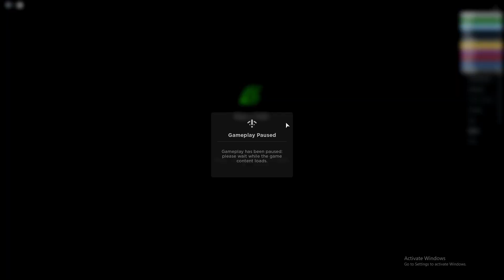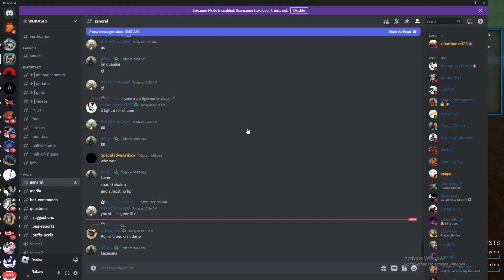The Yuki Experience - Wukashi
Wukashi is a Roblox Naruto Perma-Death game with NSO as it's base, and has a lot of unique missions and features we have yet to see! it has just released so i recommend y'all go check it out for yourself. have a blessed day

If y'all got any questions feel free to add me on discord my name is
Nakarushi